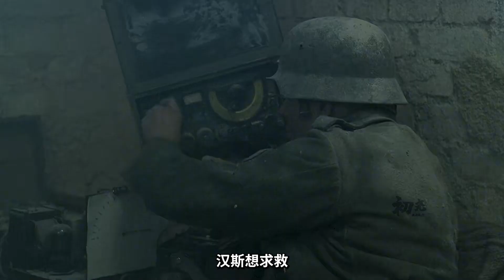德軍使用汽油桶強攻蘇軍據點，結果炸出數只怪物，瞬間嚇尿幾人